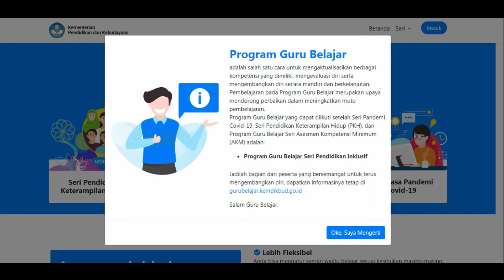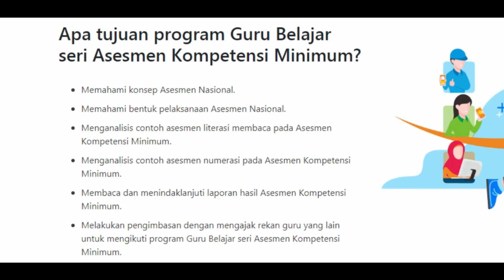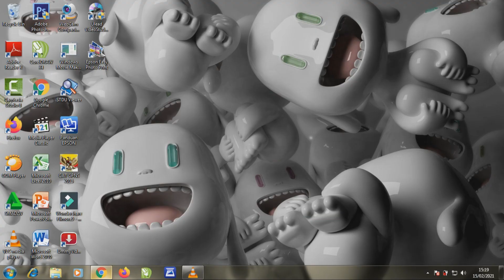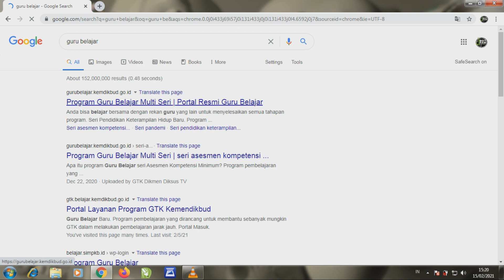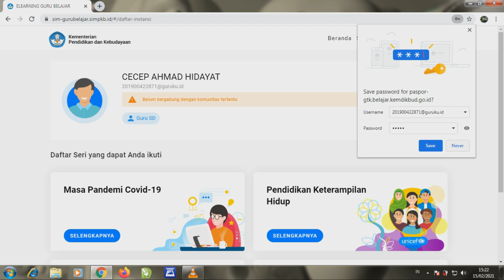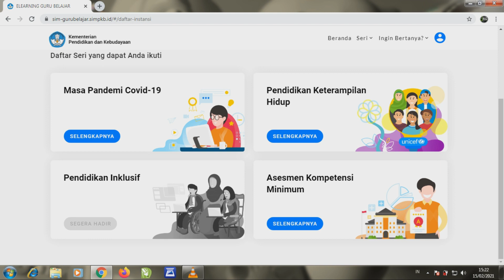VIDO PENGIMBASAN AKM (ANGKATAN 9)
Berikut pengimbasan guru belajar seri akm. Program guru belajar seri asesmen kompetensi minimum (akm) ini diadakan sampai tanggal 27 Februari 2021 yang terdiri dari 11 angkatan. Saya tergabung dalam angkatan 9 bimtek akm ini. Dalam bimtek ini kita akan mempelajari tentang asesmen nasional. Kegiatan ini bisa diikuti semua guru mulai dari SD, SMP, SMA, SMK. Semoga video ini bisa bemanfaat. Terima kasih